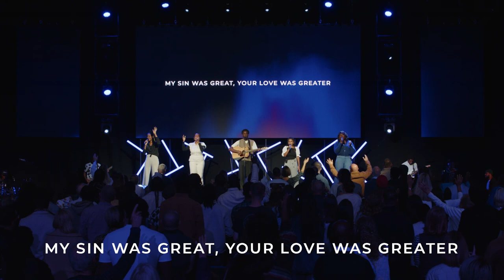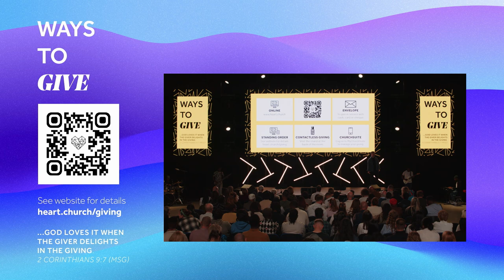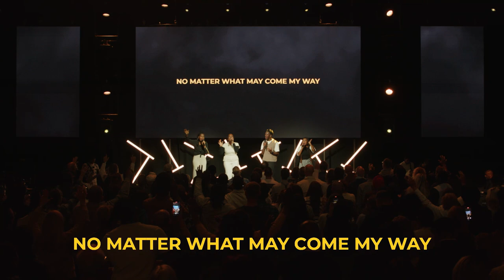Women in the New Testament || Tamzin Ritchie || 16 October 2022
Join us ONLINE for our Sunday Service.

If this service has impacted you and you would like to find out more about Jesus, please

Do you have a prayer request or a praise report? Or do you need some extra support during this season? We would love to hear from you!

"...God loves it when the giver delights in the giving" 2 Corinthians 9:7 (MSG)